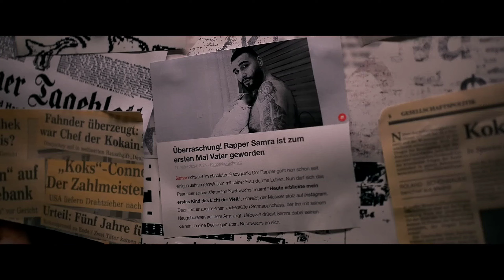SIDO feat. SAMRA - MIT ALLEM ALLEINE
Heute habe ich den Titel - mit allem alleine - für euch,
Chilli Vanilli & Chilli Vanilli 2 Whatsapp Channel
Chilli Vanilli & Chilli Vanilli 2 auf Instagram:
Chilli Vanilli & Chilli Vanilli 2 auf Tik Tok:
Du willst durch meiner Whatsapp Story, immer auf dem neusten Stand bleiben?!
schreib mir eine Nachricht mit deinem Namen, ich speicher dich ein.
*Beatproducer
Kingside
Künstler:
Sido
Rechtliches:
© Alle Rechte liegen bei Samra, Sido, Kingside und sein/deren Label, den Urheberrechtsinhabern!

Kapitel:
0:00 - Anfang
0:11 - Part 1. - Samra
0:23 - Part 2. Sido
0:36 - Part 3. - Samra
0:48 - Hook - Samra
1:11 - Part 4. - Sido
1:23 - Part 5. - Samra
1:36 - Part 6. - Sido
1:48 - Hook - Samra
2:10 - Ende